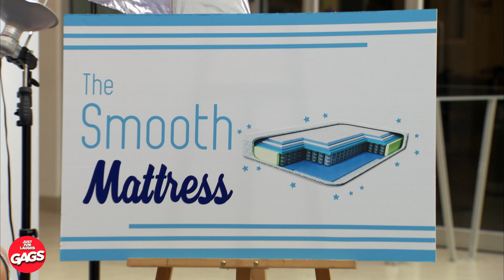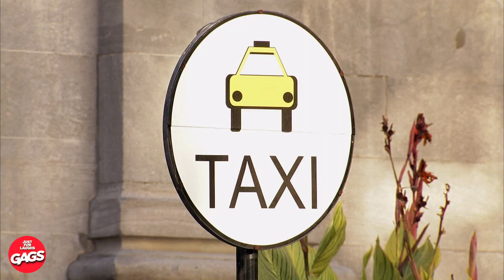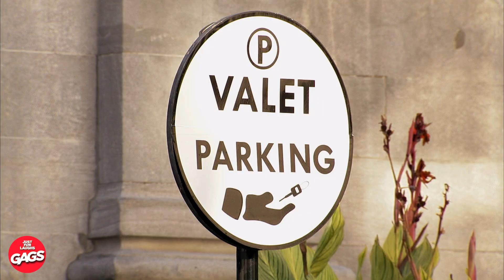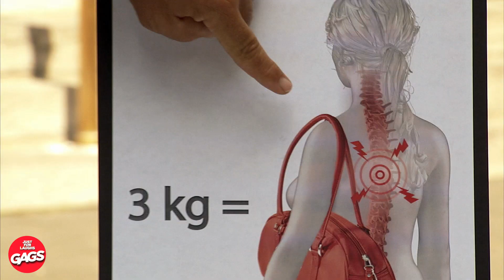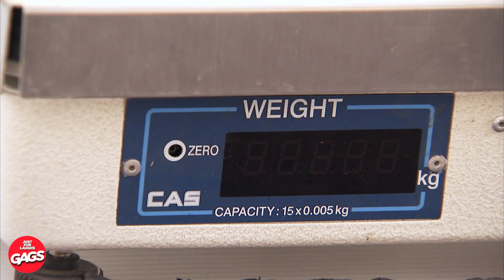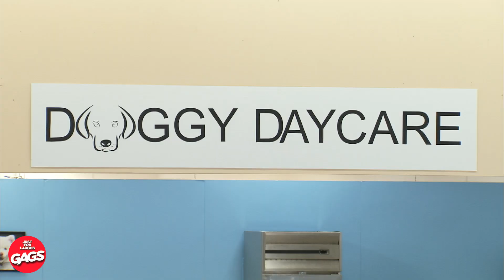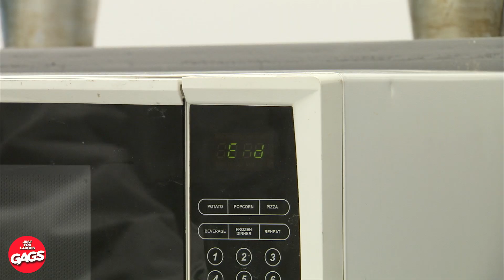لماذا تحترق مؤخرته؟! | Just For Laughs Gags بالعربية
مؤخرته تحترق... -
لقد كنا نقوم بمقالب سخيفة على أشخاص غير مرتابين في الأماكن العامة ونلتقط ردود أفعال مضحكة مع